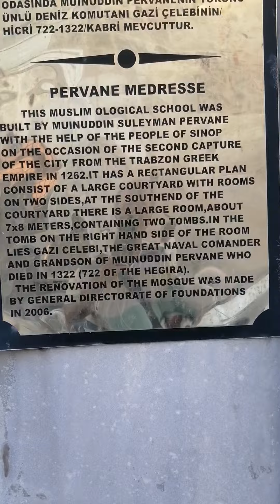Pervane Medrese Sinop